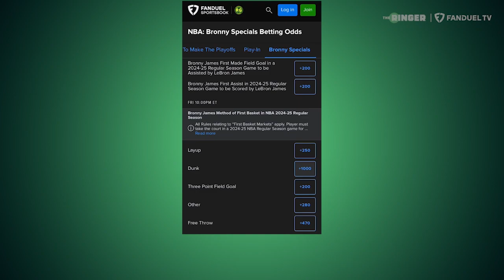Are the Lions the BEST NFL Team 🤔 Line Look-Ahead & MORE! | Thru The Ringer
Welcome to 'Thru the Ringer' where Tate Frazier & Cousin Sal break down the most recent happenings in ALL of sports! They started off with some hot button topics, like if they NFL should suspend anyone who tries to intentionally hurt another player or if Jayden Daniel's Hail Mary was better than Freddie Freeman's grand slam in the World Series! Make sure to stick around for your other favorite segments and don’t miss Nora Princiotti joining the show! Check it out 👉

00:00 INTRO
00:44 FIRST TATE
5:57 OVER/UNDER REACTION
15:44 RIVERBOAT QUESTION
16:45 LINE LOOK-AHEAD
30:20 THE TATE DEBATE
32:31 NORA PRINCIOTTI JOINS!